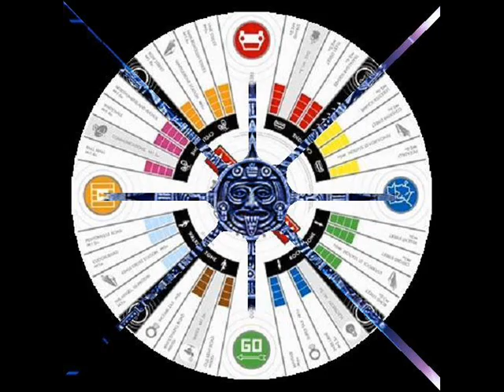Seiza ~ Anger Management [Dubstep]